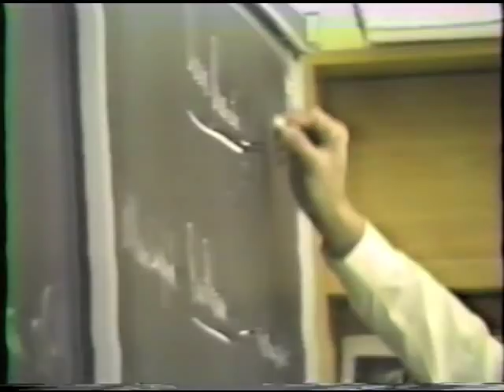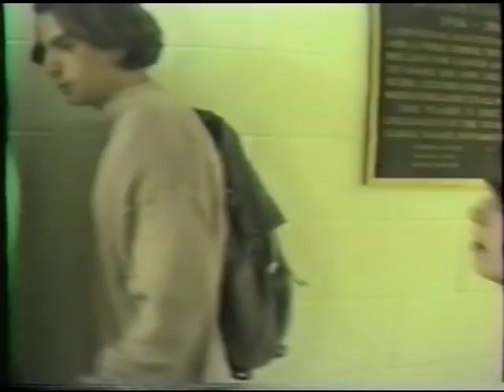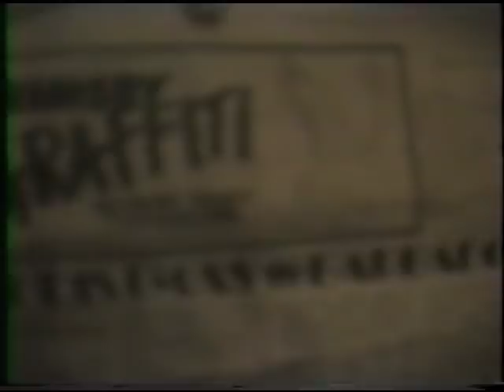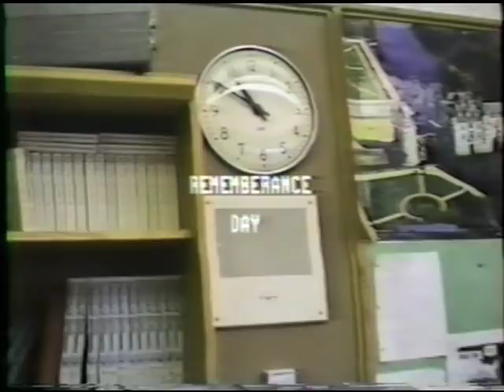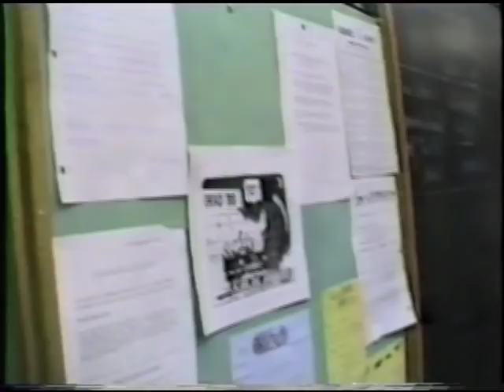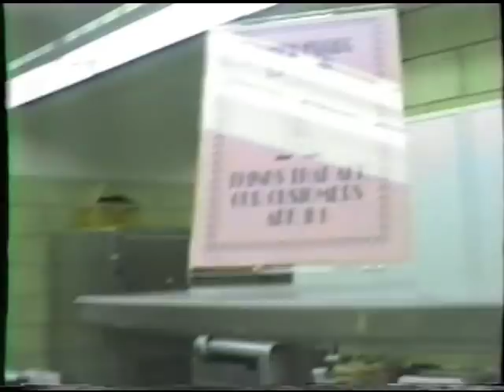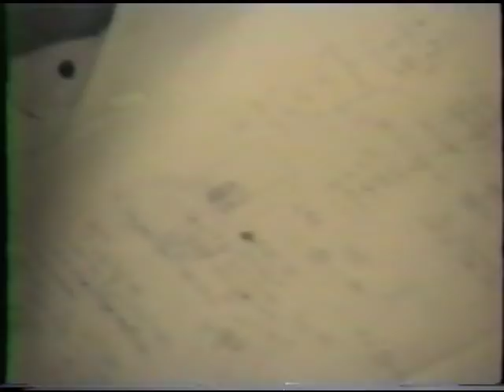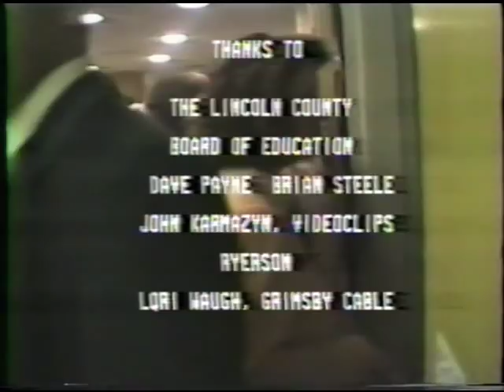Grimsby Secondary School Video Yearbook (1989)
Video by Jonathan Culp. I was just learning how to make videos and the AV guy Greg gave me access to the school camcorder and unlimited VHS tapes for this "video yearbook," a concept I had read about somewhere and just kind of ran with.

Having shot about 30 hours of scattershot footage, I went to the school board and used their plastic knob, non-frame accurate VHS editing machine to shape it into primitive themed sequences, interspersed with interviews. The musical sequences were edited, then re-recorded to a second VCR with music and original track combined through a PA mixer.

It was distributed to purchasers in plain fake-leatherette cases on VHS and Betamax in the fall of 1989. Someone told me they liked it in spite of what their friends said. There's stuff in here I now realize I might not have got away with if my mom hadn't been on the school board.

Grimsby Secondary School is slated for closure in 2020.

Unpopular Arts is releasing Jonathan Culp's entire film and video output, spanning three decades, to Youtube for free in 2018.

If you would like to support Unpopular Arts and Jonathan Culp, please visit unpopulararts.com.